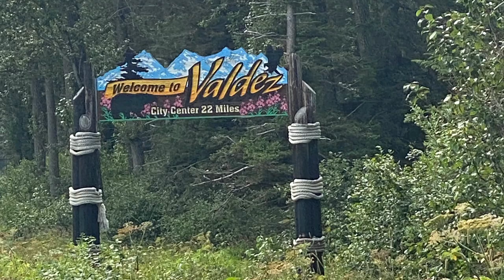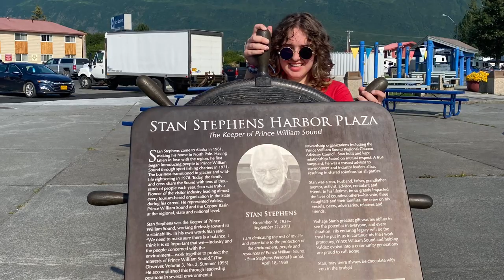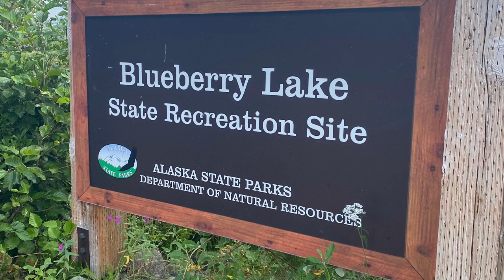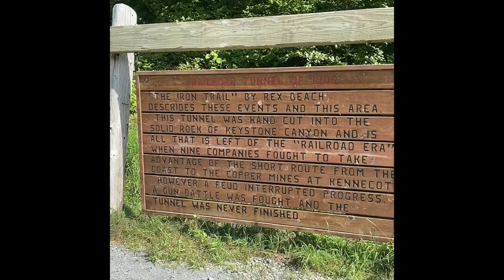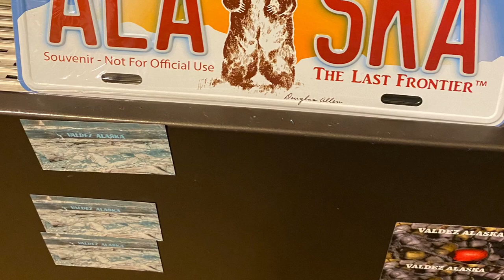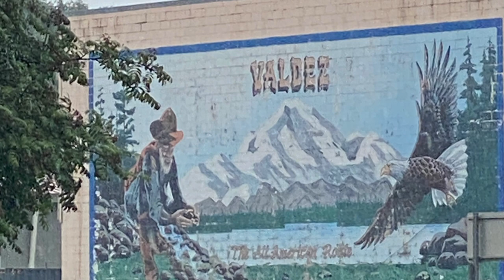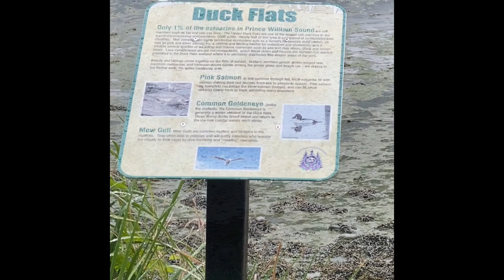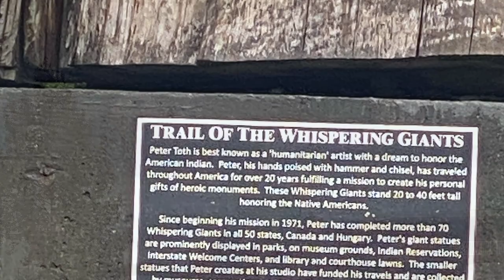August 7, 2023